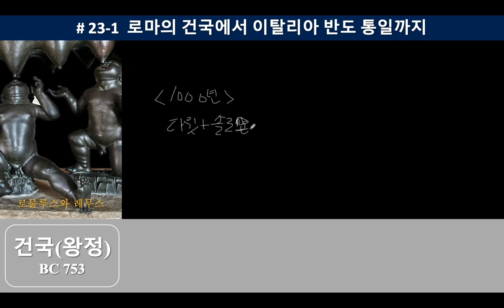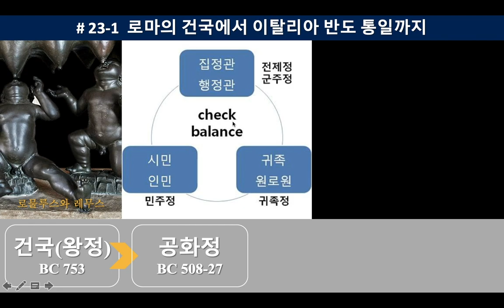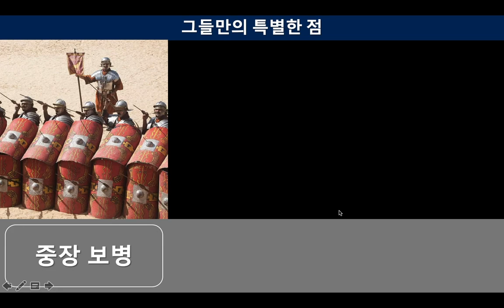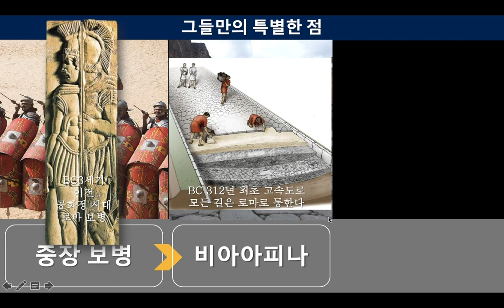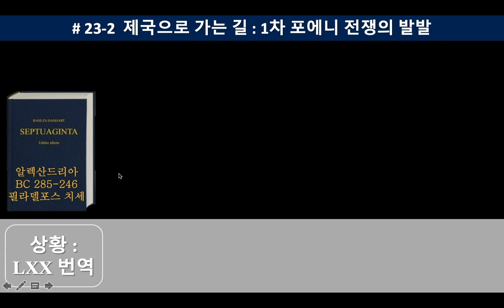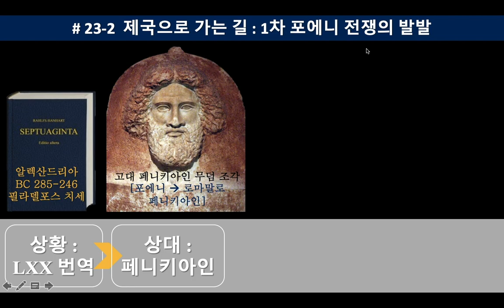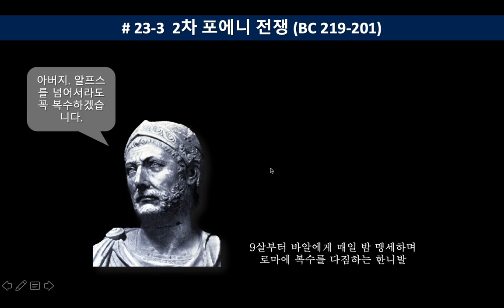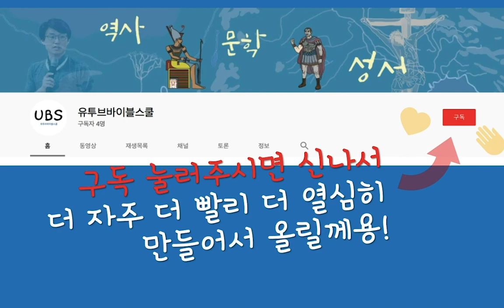23 로마의 등장 - "로마! 로마! 끝판왕이 나타났다!!" | 중간기 1